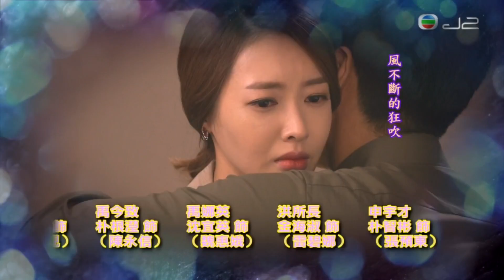J2 韓劇 - 奇怪的保姆 Ending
奇怪的保姆
星期一至五　晚上11:00　J2

銀相鐵（李成宰飾）在妻子過世後，因要兼顧工作和獨力照料四名子女而疲累不已，於是在仲介所僱用了一名家庭保姆，怎料竟來了一個奇怪的保姆朴福女（崔智友飾）。福女精通所有家務工作，把相鐵的家整理得井井有條，但她的性格沉默寡言、冷漠，總是目無表情。相鐵和四名子女，在經歷妻子和母親離世後，表面十分平靜，但其實各有各自的問題。

相鐵個性懦弱怕事；大女兒涵潔（金素賢飾）處事執著且有點偏激；二兒子斗潔（蔡相宇飾）則非常衝動、魯莽；三兒子世潔（南多凜飾）頭腦聰明卻膽小怕事；而就讀小學的小女兒慧潔（姜智宇飾）天真單純，無法理解母親去世的事實。福女表面上對任何事都漠不關心，卻看穿各人的心事。而她所做的一切，令這個原本瀕臨分裂的家庭，漸漸產生出乎意料的變化……

究竟福女是一個怎樣的人？她冷若冰霜的外表背後，是否蘊藏著甚麼秘密？